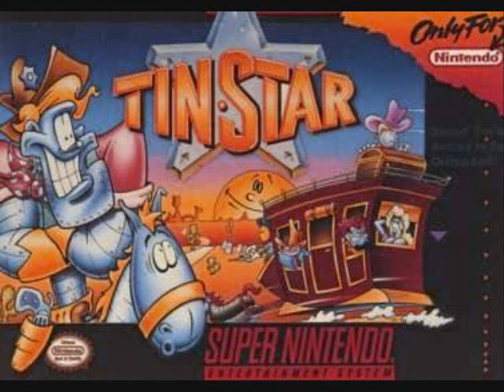Tin Star OST: Goin' Across Town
This is basically the Select Screen Song between levels and such.